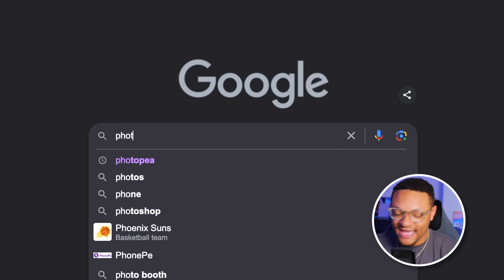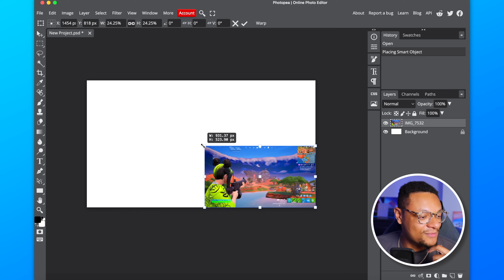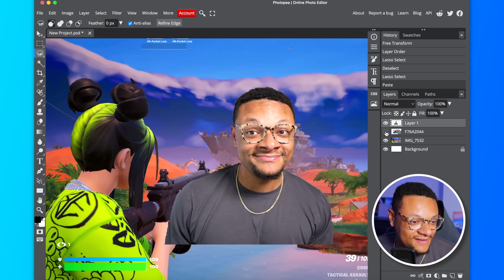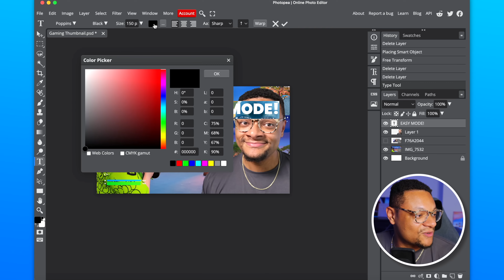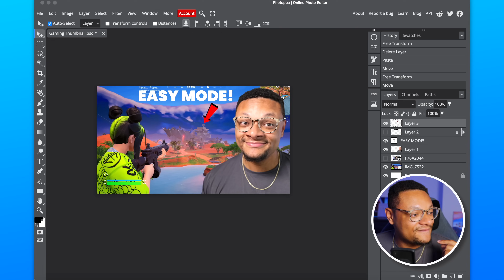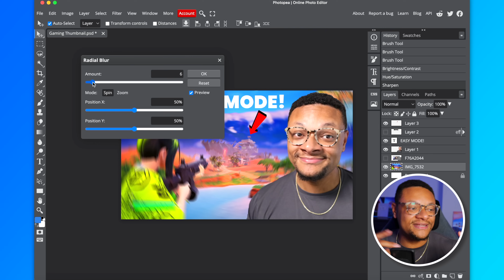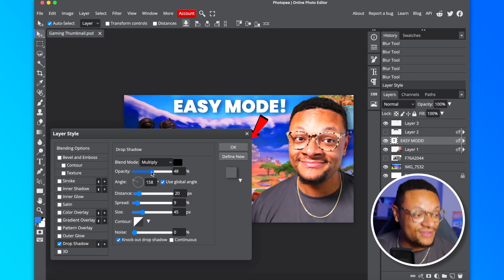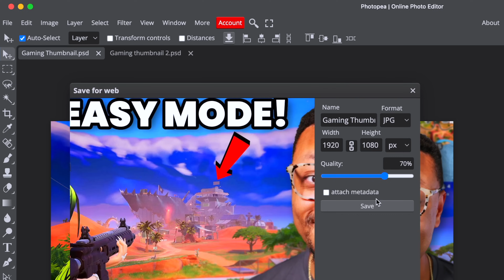How to Make Gaming Thumbnails Like a Pro (PC & Mac)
Want to create FREE professional level thumbnails like the biggest gaming creators on YouTube? This video's got your back! Here you will learn techniques to create eye catching thumbnails to stand out.

Canon R6 m2 ➤
Sigma 24-70mm f/2.8 lens ➤
EVGA XR1 Pro Capture Card ➤
AVerMedia Live Gamer Ultra 2.1 Capture Card ➤
Macbook Pro 16" M1 Max ➤
iPhone 14 Pro Max ➤
Audio-Technica AT875R Microphone ➤
Elgato Wave 3 Microphone ➤
Elgato Key Light ➤
Rode NTH-100 Headphones ➤
Arctis Nova Pro Wireless headset ➤
BenQ EX3210U 4K144Hz Gaming Monitor ➤